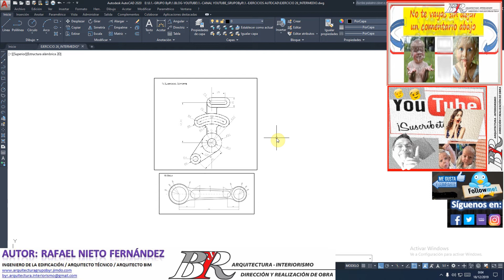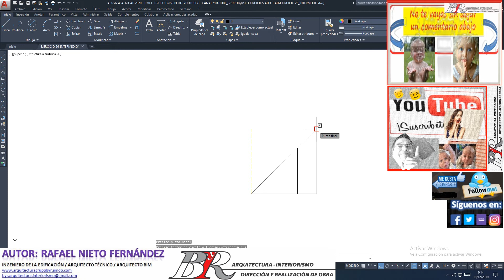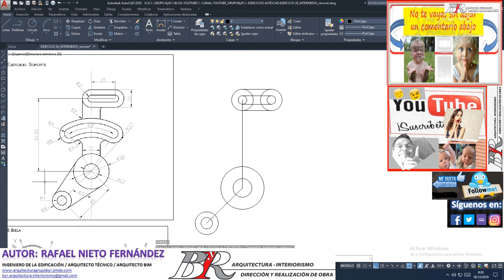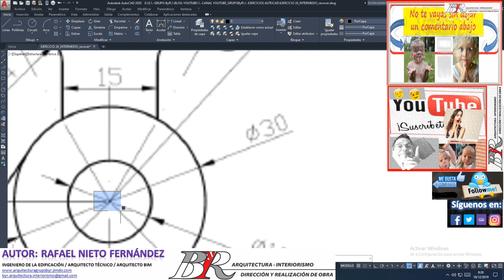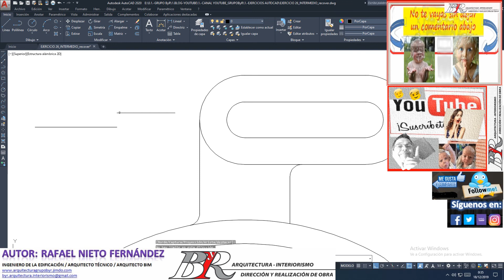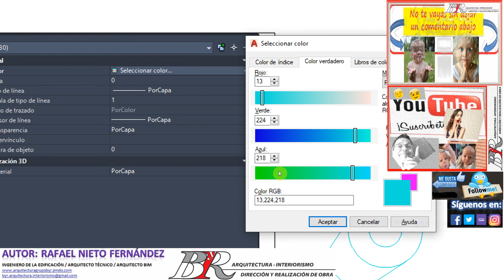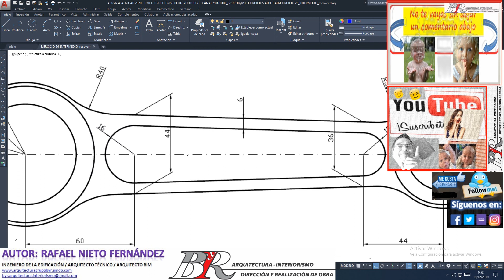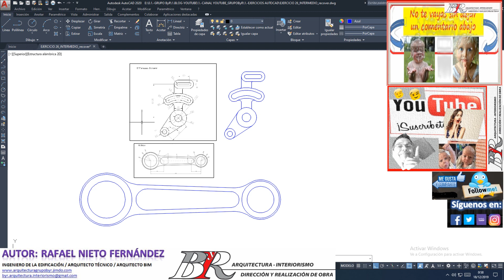🅰AutoCAD Intermedio - Ejercicio 2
➕ ➕ ABRE TUS CHAKRAS DE AUTOCAD, TE AYUDAREMOS TAMBIÉN
@Rafael Nieto, RafaelNieto, Grupo ByR, GrupoByR les quieren decir
PASEN, COJAN PALOMITAS, PONERSE CÓMODOS Y DISFRUTEN¡ ESTE VIAJE SERÁ EL MÁS EMOCIONANTE DE SUS VIDAS¡
Ya conocéis las palabras de RafaelNieto
.- Vivo autocad, siento autocad, sueño autocad, exudo autocad, rezo autocad
.- 1 autocad, 2 autocad, 3 autocad.
.- Ojos autocad, lengua autocad, olfato autocad, siento autocad.
.- En dos palabras: Todo autocad.
.- Rafael Nieto y @Rafael Nieto, Director Técnico de los cursos de formación de Grupo ByR y su marca blanca BYR y ex alumno de la Universidad Politécnicas de Madrid, pone a vuestra disposición con estos videotutoriales de autocad 2020 todos sus conocimientos en relación al mundo digital del cad
Se despide atentamente: Grupo byr, BYR, RafaelNieto, Rafael Nieto, @Rafael Nieto,
QUIERES SABER:
RETO DE GrupoByR y RafaelNieto ¿Quiere comprobar sus conocimientos de Autocad?: Realice el siguiente Test de autocad